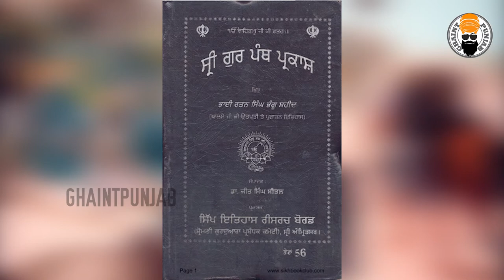Who were Bhai Mehtab Singh & Bhai Sukha Singh? Who was Massa Ranghar?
The history of Bhai Mehtab Singh Ji and Bhai Sukha Singh Ji.
Those who beheaded Massa Ranghar!